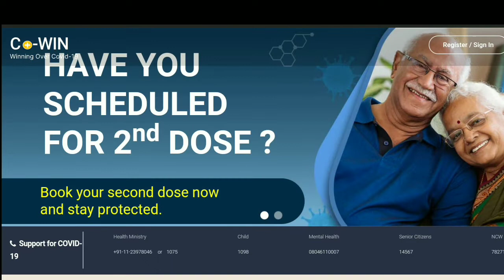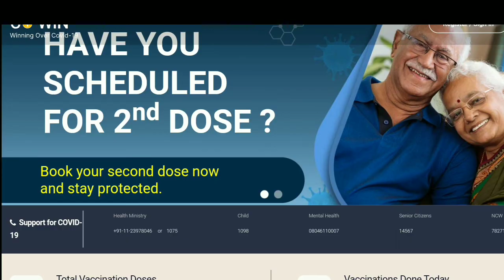കുട്ടികൾക്ക് അടുത്ത മാസം മുതൽ കോവിഡ് വാക്‌സിൻ | Covid Vaccine for Students | Edusoft Malayalam